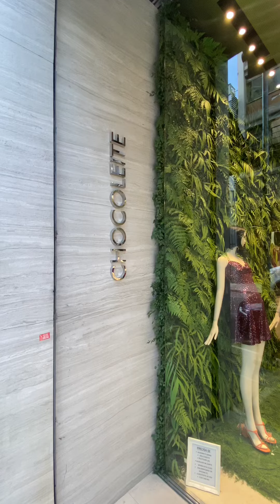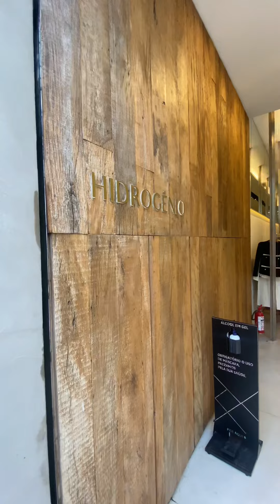Tour pelas vitrines do Bom Retiro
CHOCOLEITE
COR DOCE
ELANOVA
M.FATORIAL
MX
HIDROGÊNIO
LAFEE
SSANG BANG
MAIS UM
VIDA VICI
GULE
VESTE BRASIL
BONEQUIM